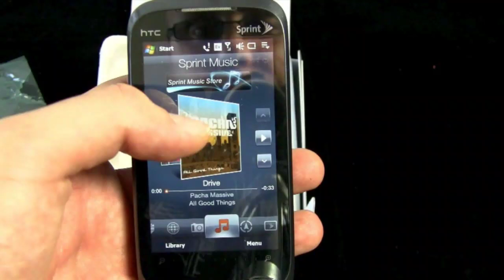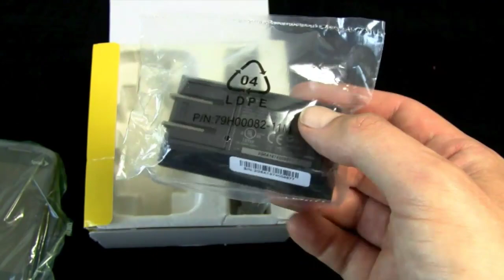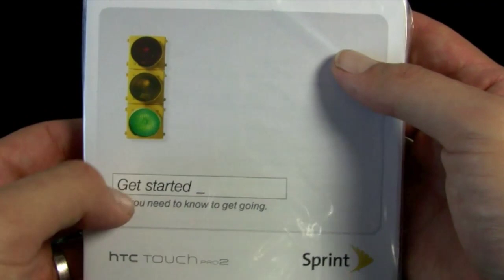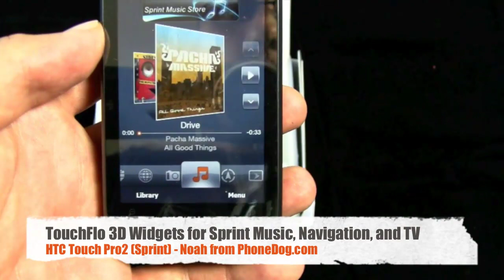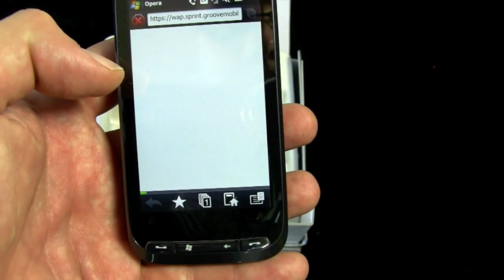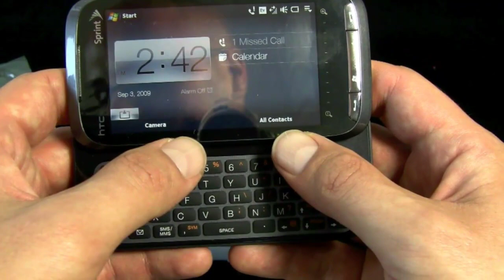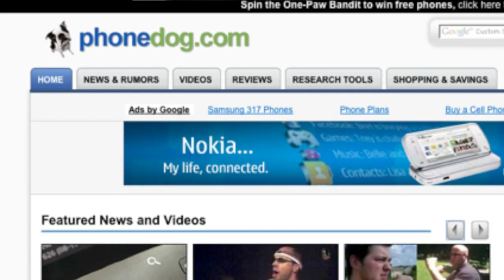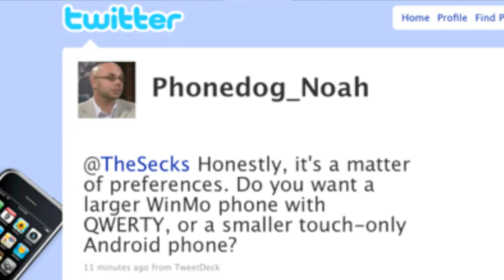Sprint HTC Touch Pro2 - Unboxing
Sprint's HTC Touch Pro2 has a real headphone jack!  Yay!

Win Free Phones for all the latest cell phone news, reviews, and more.